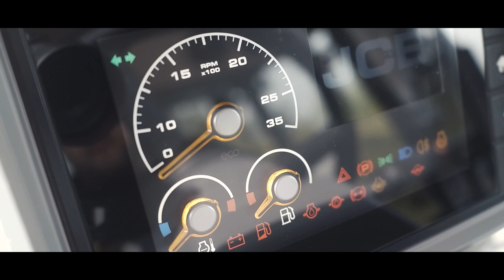D E Keeble Tractor Run - 18th May 2019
D E Keeble Contractors Annual Tractor Run in aid of the British Heart Foundation and in Memory of Beefy. We went along to capture the event as is wound through the Suffolk Countryside and across the stunning views of Bentwaters Airfield. Enjoy!